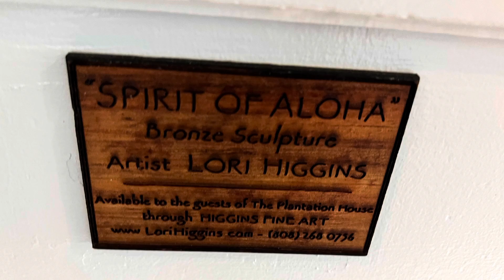Maui Day 8: Michael shows us Kapulua, The Plantation Course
Day 8: Michael shows us Kapulua, The Plantation Course. Michael Castillo is the Head Pro and dear friend. Monday, August 15, 2022.